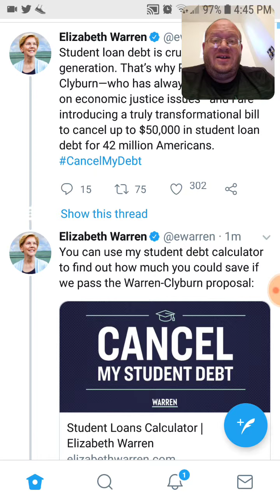Elizabeth Warren Wants Your Tax Money - Dtmp Drama Alert